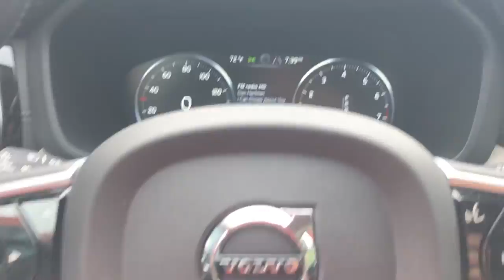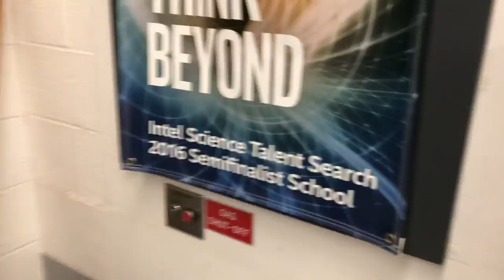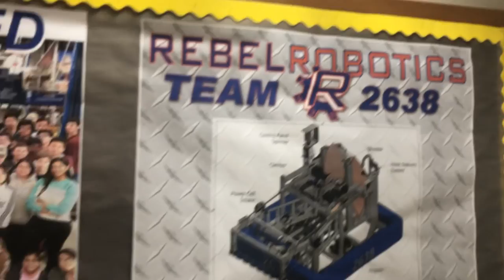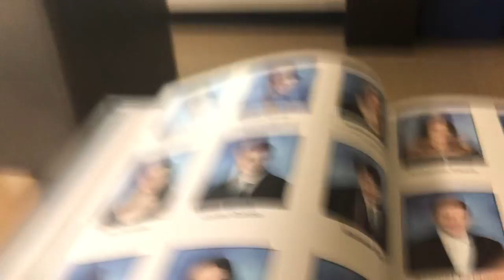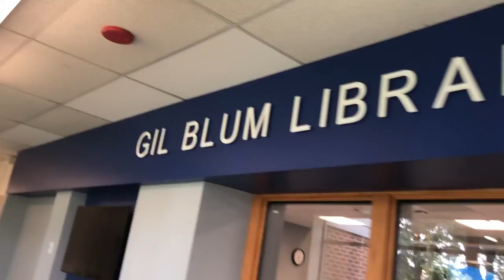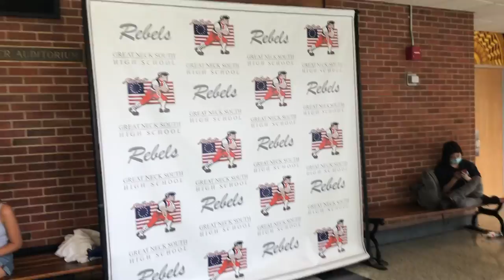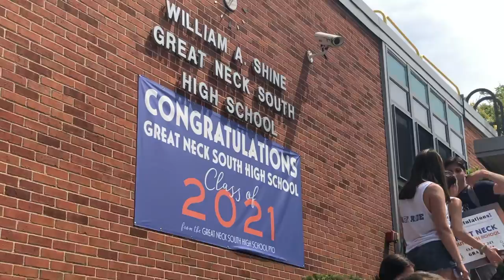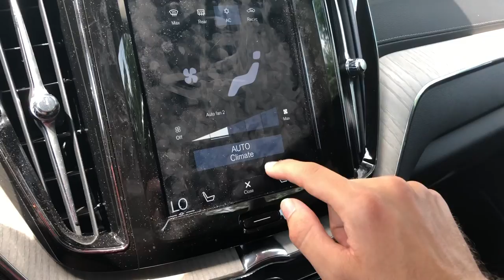Last Day of Great Neck South High School 2021